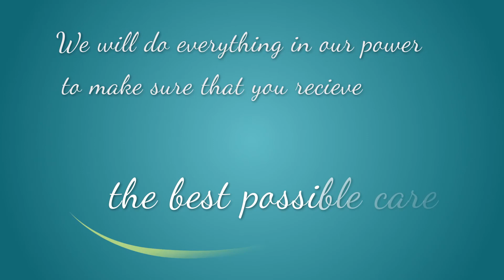Gayle Smith, CNM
Gayle Smith is a native of Portsmouth, Virginia. She was awarded a Masters of Science from Old Dominion University in Norfolk with her concentration in Midwifery from Shenandoah University in Winchester, Virginia.

Gayle also has a Bachelor of Science in Nursing from Virginia Commonwealth University and a Diploma in Nursing from Portsmouth General School of Professional Nursing.

Prior to becoming a midwife, Gayle worked as a labor and delivery nurse for more than 20 years. Gayle is a member of the American College of Nurse Midwives.